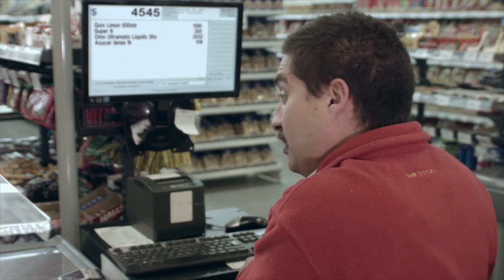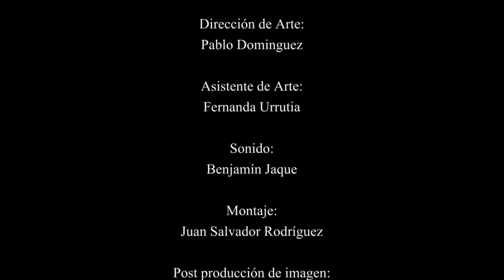CORTOMETRAJE - DAR LA PELEA